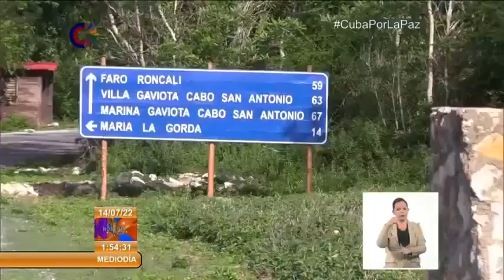Excursión a Guanahacabibes, donde se guarda el sol de Cuba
La explotación de las potencialidades turísticas de la península de Guanahacabibes inicia este año una nueva etapa, con el acondicionamiento de playas vírgenes incluidas en un nuevo producto, con el nombre de: "Excursión a Guanahacabibes, donde se guarda el sol de Cuba". Este nuevo producto turístico se presentará en el evento internacional de turismo de naturaleza TURNAT2022, que tendrá lugar en Pinar del Río en el venidero mes de septiembre.